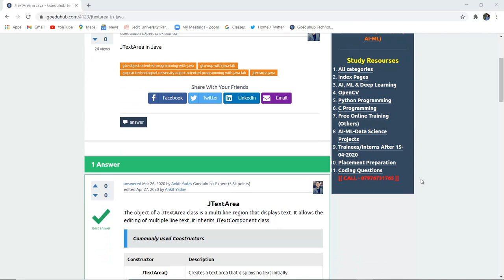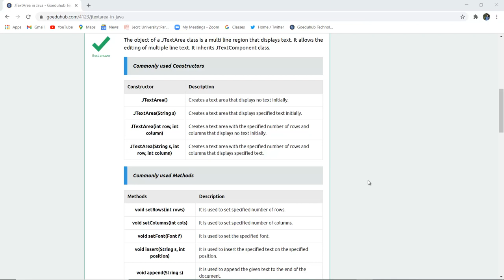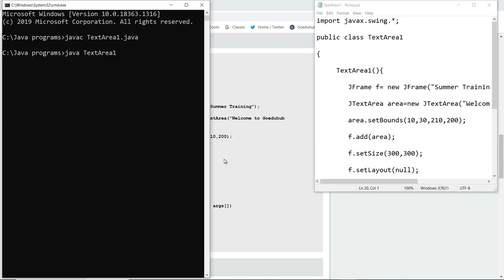Java Swing | JTextArea | How to Use Text Areas in Java | Creating Text Area by Using JTextArea Class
Java Program to display the contents in JTextArea
Java Code Examples for javax.swing.JTextArea